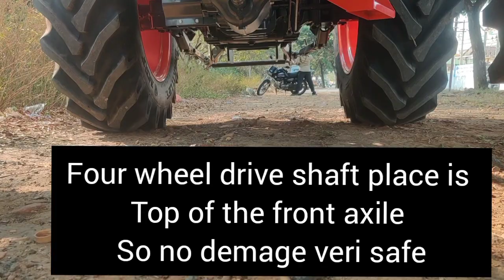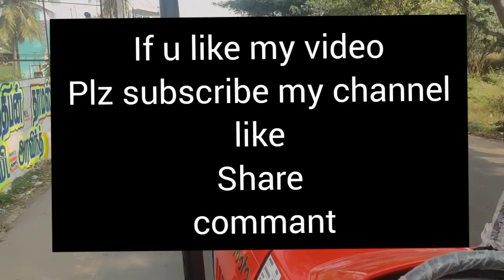# Kubotta mu5502 4wd first time test drive very exciting moment குபோட்டா ல இவ்வளவு வசதி இருக்கா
KubottaMu5502 tractor review
It's indian market new model
Hp =50hp 4wd
4cylinder engine
4valve technologi
Ecdis=eco central direct injection system
Egr system=exhaust gas recirculation
Synchronized gearbox =12+4 speed
Reverse pto optional

Salem distributor =t.v.swamy agency
Manipal hospital, omalur, Salem.
Demonster prakash kubotta network =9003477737

kubotta mu5502 new launch video
kubotta mu5502 4wd performance video
kubotta mu5502 review
kubotta mu5502 review in tamil
kubotta mu5502 test drive video